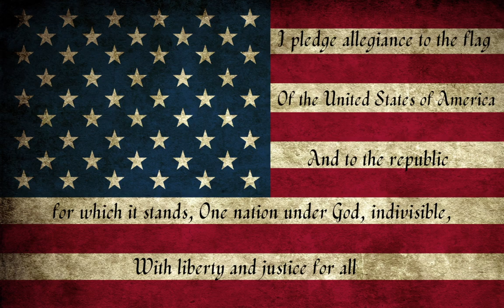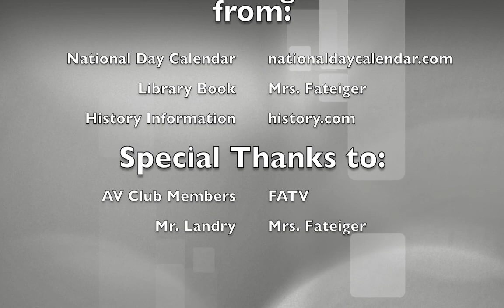Memorial Morning News Show - 9.28.23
Memorial Middle School Morning News Program